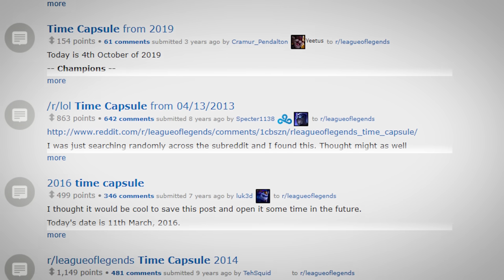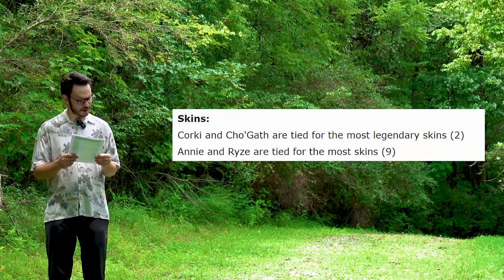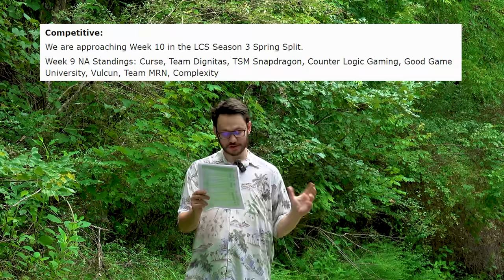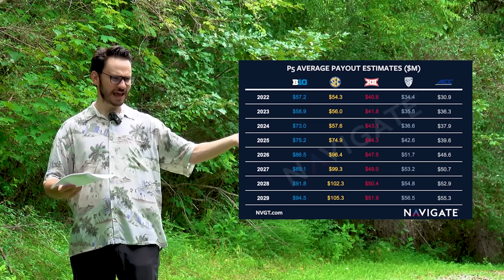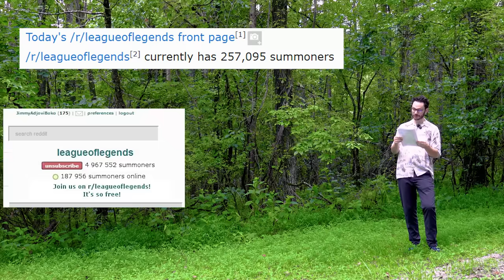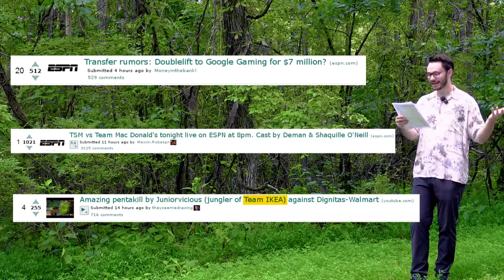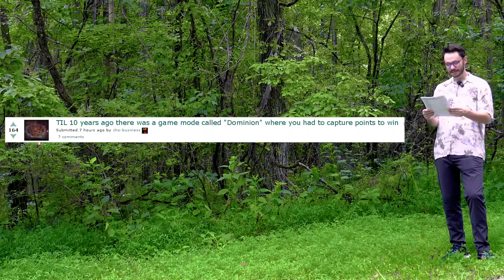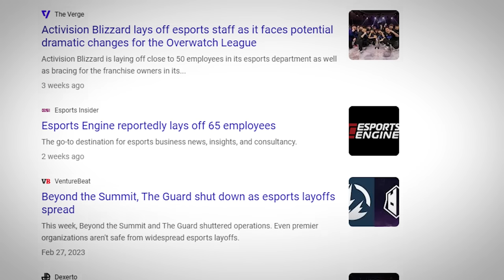10 Years Ago, LoL Fans Predicted 2023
I opened the original League of Legends time capsule, which chronicalled what the game looked like 10 years ago, and predicted what it would look like in 2023.

Chapters:
0:00 - Intro
1:22 - Past
10:22 - Future